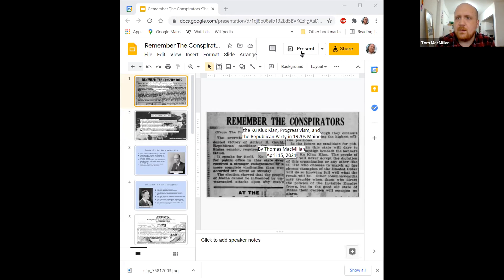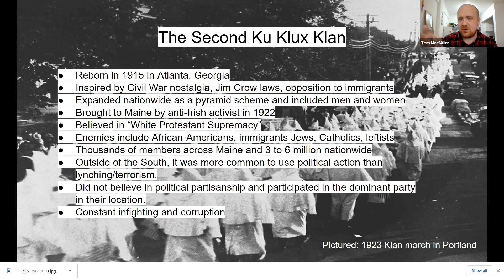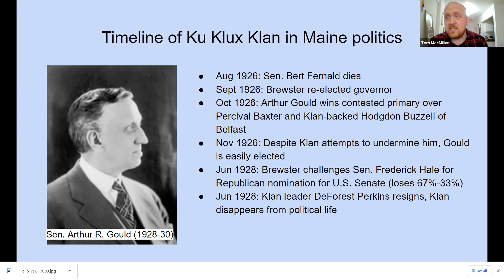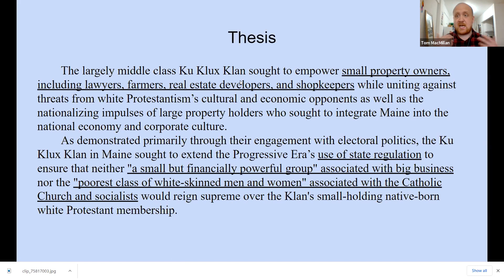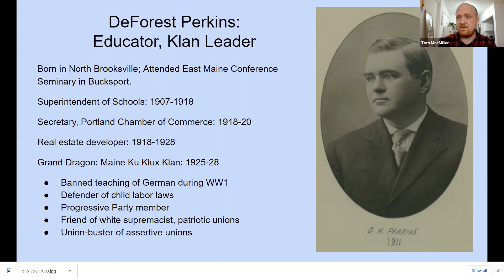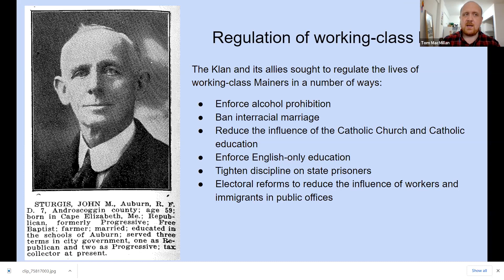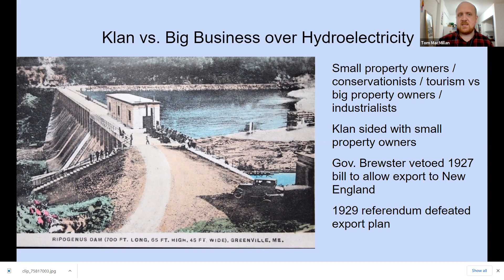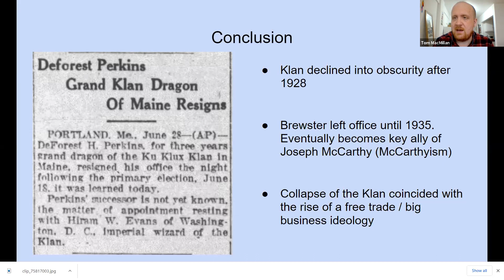Chebacco Chats No. 43: Tom MacMillan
Remember the Conspirators: The Ku Klux Klan, anti-Catholic Progressivism, and the Republican Party in 1920s Maine

The Progressive Era was a period of social, political, and economic reform.  How did one of the era's largest organizations, the Ku Klux Klan, change American politics.  Join us to learn more about the Ku Klux Klan and understand its lasting impact on Maine society. Chebacco Chats is hosted by collections manager, Patrick Callaway with guest Tom MacMillan. Tom MacMillan graduated with his MA in history from the University of Maine.  He is currently a graduate student in the Department of History at Concordia University in Montreal, Quebec.

This webinar originally aired on Zoom and Facebook Live on April 15, 2021. Hosted by Patrick Callaway, Collections Manager at the Mount Desert Island Historical Society.